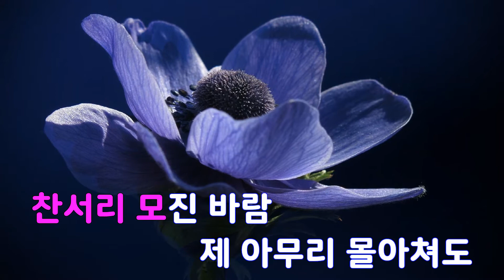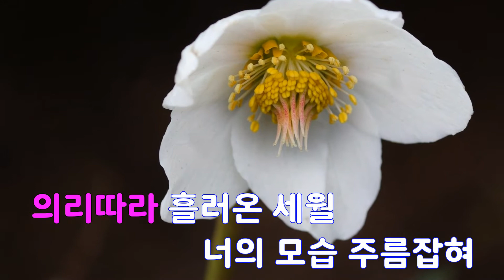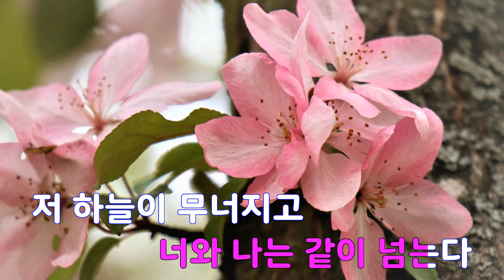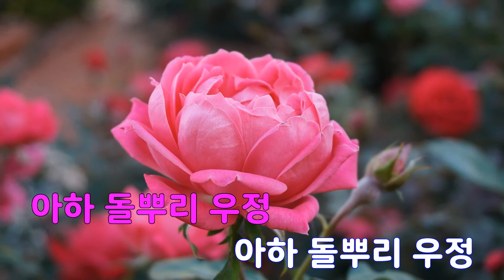[은성 반주기] 돌뿌리우정 - 박우진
돌뿌리우정 - 박우진
작사 ː 이현인, 작곡 ː 남봉용